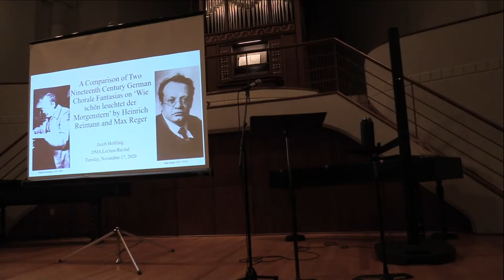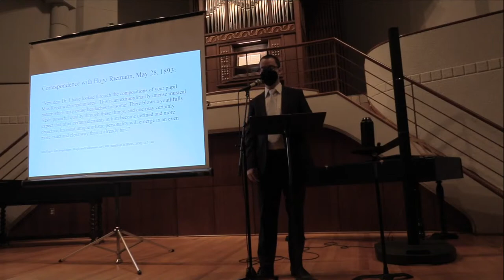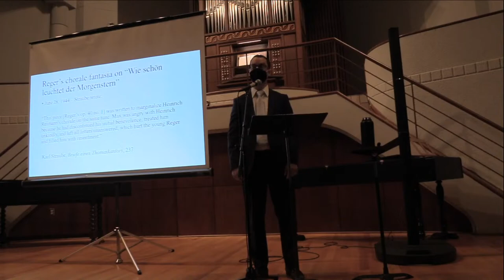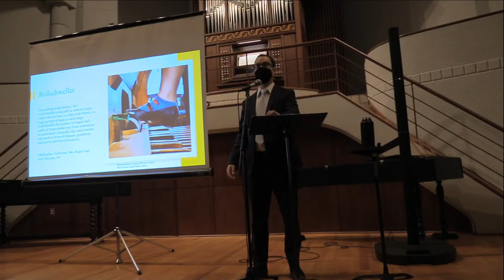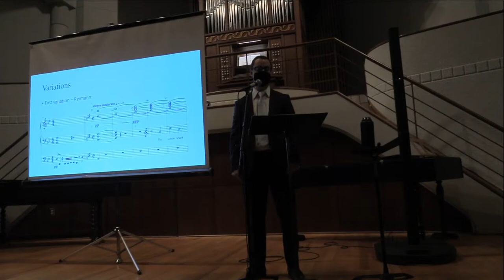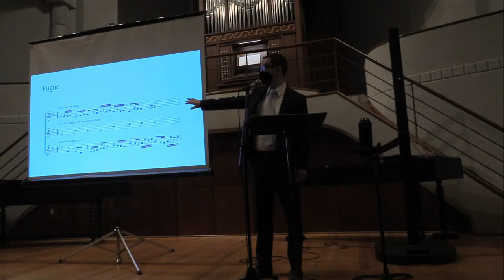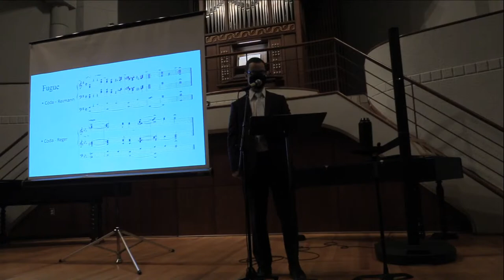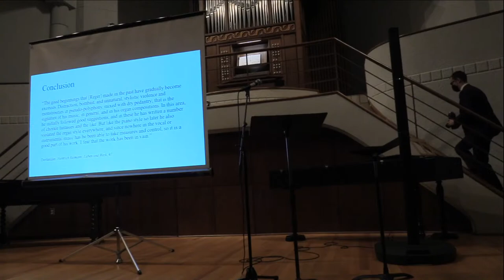Jacob Hofeling, DMA Lecture Recital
Jacob Hofeling presents his final DMA lecture recital on the Hellmuth Wolff Organ at the Bales Organ Recital Hall at the University of Kansas. He will perform works by Reimann and Reger.

Lecture Topic: "A Comparison of Two Nineteenth-Century German Chorale Fantasias on 'Wie Schön Leuchtet Der Morgenstern' by Heinrich Reimann and Max Reger"

Intermission

Phantasie über den Choral                                                Heinrich Reimann
        "Wie schön leuchtet der Morgenstern"                            (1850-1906)

Zwei Choralphantasien, Op. 40                                                    Max Reger
       1. Phantasie für Orgel über den Choral                              (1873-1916)
           Wie schön leucht' uns der Morgenstern